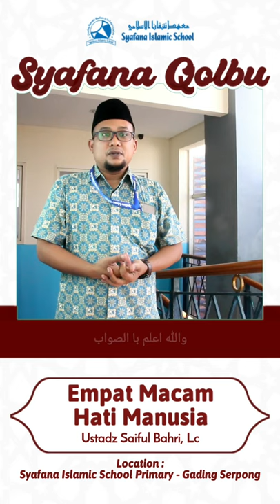Syafana Qolbu - "Empat Macam Hati Manusia" delivered by Ust. Saiful Bahri, Lc